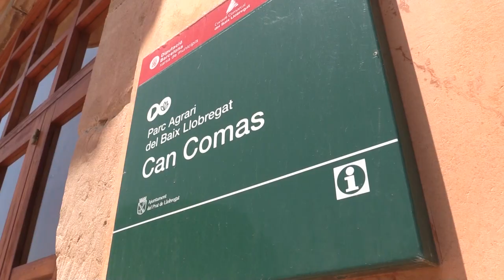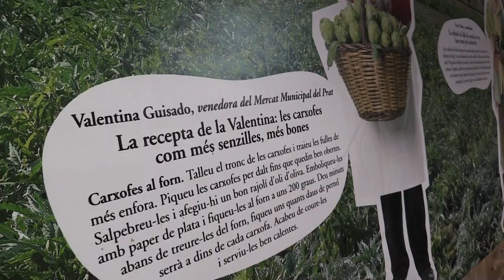Espigolem un camp de pastanagues per al Banc dels Aliments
Prop de 50 treballadores i treballadores de la Diputació de Barcelona van participar a l’acció «Espigolem, collim i recuperem aliments» . Junts van recuperar 2.950 Kg de pastanagues, que van anar a parar al Banc dels Aliments i a les entitats socials.

Aquesta recuperació signifiquen 9.833 racions per àpats; haver evitat l’emissió d’una tona de CO2 a l’atmosfera; i un estalvi d’aigua de 2 milions de litres.

Posteriorment, al Parc Agrari del Baix Llobregat es van dur a terme quatre tallers d'aprofitament dels aliments (jonollenço).